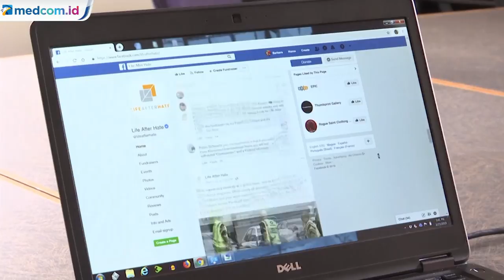Menkominfo Bantah akan Tutup VPN dan Facebook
Menteri Komunikasi dan Informatika Johnny G Plate tegaskan tak akan menutup VPN & Facebook. Johnny menyebut isu tersebut hoaks. Pemerintah justru ingin mengajak perusahaan-perusahaan over the top untuk mengembangkan industri di Indonesia.